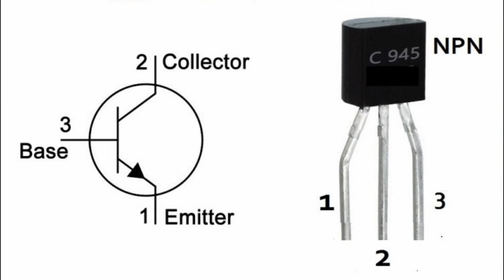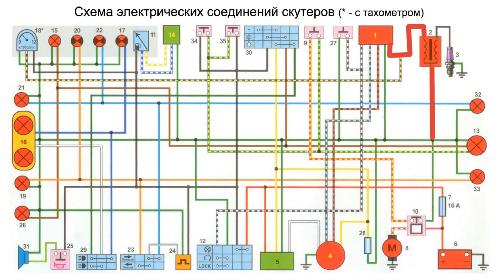Как проверить индуктивный датчик и высоковольтную обмотку генератора скутера без мультиметра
В этом видео я показываю, как с помощью подручных средств, таких как лампочка накаливания и светодиод, обойтись без тестера, в процессе проверки компонентов системы зажигания скутера, с коммутатором переменного напряжения. Проверка высоковольтной обмотки генератора и индуктивного датчика. Так же простое устройство на одном транзисторе для проверки индуктивного датчика.